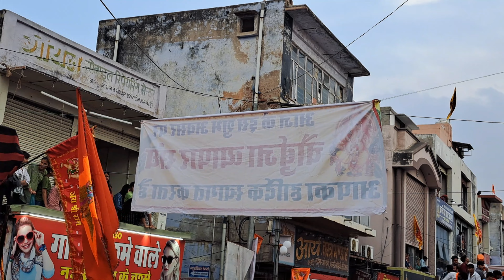श्री राम जन्म शोभायात्रा भरतपुर SHRI RAM JANM SHOBHA YATRA BHARATPUR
a history making procession of ram bhakt on ram janm in bharatpur with more than 1 lac people and 60 jhanki and helicopter flower dispersion